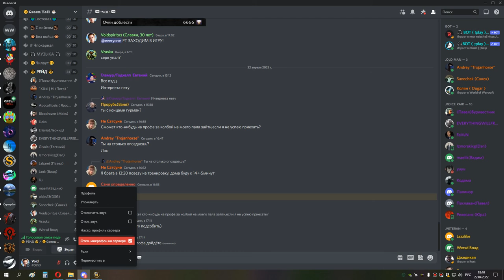2я часть ЦЛК 25об ШП 22 04 22